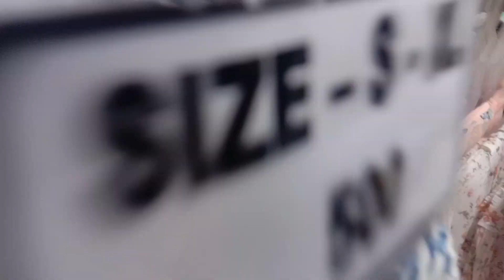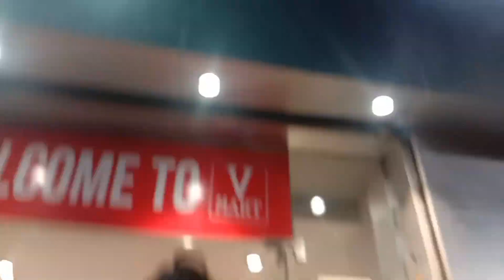DUMKA ZILA LOCATION SHOPPING MARIAM HEMBROM &JR ANOJ MANOJ SOREN|NEW SANTHALI COMING SOON VIDEO 2023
MARIAM HEMBROM &JR ANOJ MANOJ SOREN|| NEW SANTHALI COMING SOON VIDEO 2023

DUMKA JILA LOCATION 2023